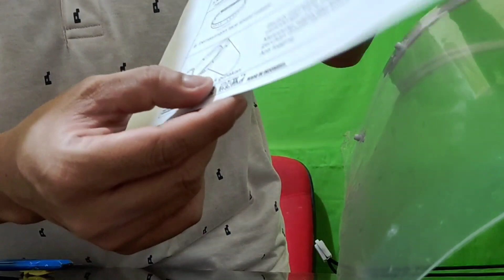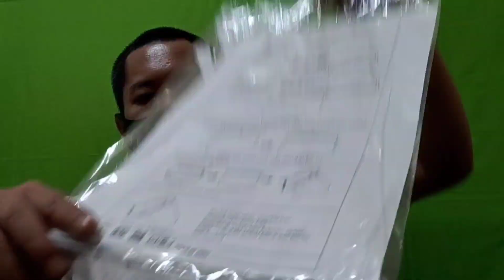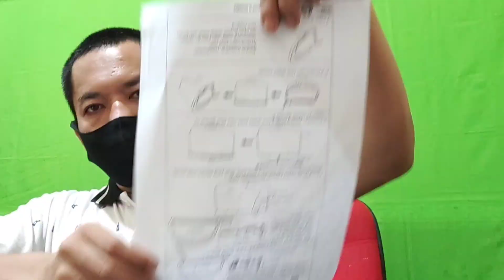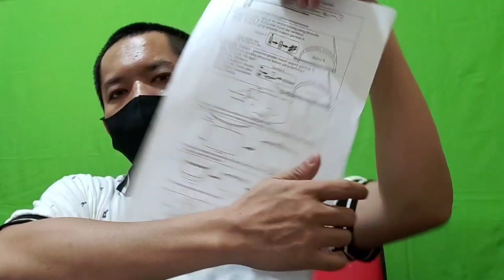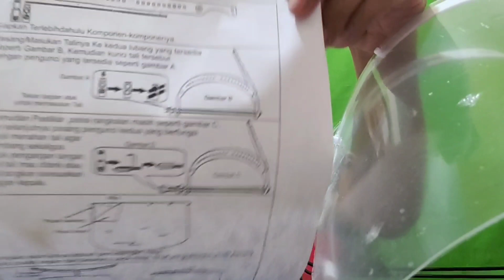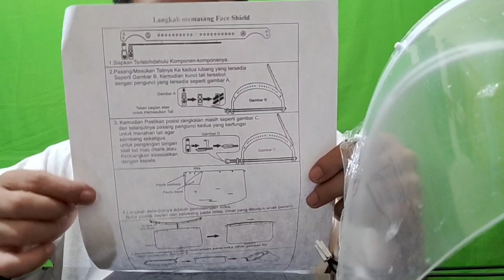Cara Memasang APD Face Shield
Cara Gampang memasang Face Shield.
Anda membutuhkan face shield bisa didapatkan ditoko hp sawerigading terdekat.
Atau di ecommerce kami.